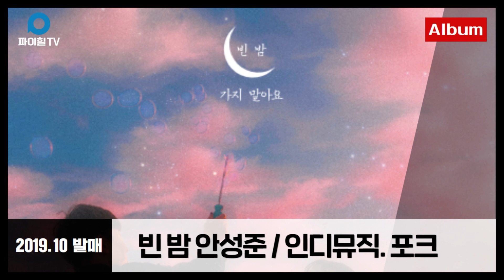[가지말아요 - 빈밤] 싱어송라이터 "안성준" 싱글앨범. folk song 포크송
오늘 소개해드릴 앨범은 2019년 10월에 발매된 빈밤님의 가지말아요입니다
부드러운 목소리가 매력적인 빈밤님의 가지말아요를 들어보세요~

'빈 밤' [가지 말아요]

사랑하는 사람과 조금 더 같이 있고 싶은 마음..
이번 곡 '가지 말아요'는 연인들 사이에서 한 번쯤은 느껴봤을 아쉬운 감정들을 표현한 곡입니다.
처음 느꼈던 감정과 내 곁에 있는 소중함을 항상 잊지 않기를 바라봅니다.

[🎧가사 ]
멀리 돌아왔는데
조금 더 같이 있고 싶은데
매번 다르게 흐르는 시간 때문에
오늘도 너무 아쉽기만 해
집에 보내줘야 하는데
실은 눈치채고 있는데
너도 걱정할 거 아는데
지금 이 순간 너무 좋은 걸 어떡해
가지 말아요
나만 봐줘요
아직 할게 남았어도
가지 말아요
날 안아줘요
조금 더 사랑해줘요
내일부터
다음 만남까지
바쁜 하루가 걱정돼도
괜찮아요 내가 곁에서
그대 고민 다 들어줄게요
가지 말아요
나만 봐줘요
가지 말아요
날 안아줘요
매일 겪는 헤어짐에도
하루가 어쩜 그리 아쉬운 건지
시간이 지날수록 난 더
그대에게 깊어만 가는데
같이 걸어요
내 손 잡아요
그대만 바라볼게요
곁에 있어요
날 안아 줘요
내가 더 아껴줄게요
내일부터
다음 만남까지
힘든 하루가 걱정돼도

[Credits]
Produced by 빈 밤

Composed by WIZ, 빈 밤
Lyrics by WIZ, 빈 밤
Arranged by WIZ
Vocal by 빈 밤
Guitar by 김윤상
Bass by 강정모
E.Piano by WIZ
Chorus by WIZ

Recorded & Mixed by 곽은정 @ Kwak Studio
Mastered by bk! at GLAB Studios
Album Photography by 정소정 @ jungsoma_
Art Directed by NSH @ nsh.jpg
Model by 정수연, 황성순
Profile Photography by NSH @ nsh.jpg

Youtube.com/c/빈밤